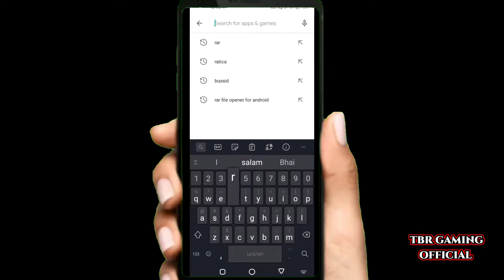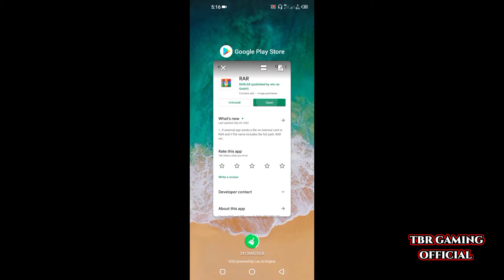BUSSID Only 5Mb Traffic Skin Mod | How To Increase Driver Boundry Line Bussid | Bus Simulator Id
Only 5Mb HD Traffic Skin Mod For Bussid | How To Increase Driver Boundry Line Bussid | Bus Simulator

Bussid MOD OBB V3.4.3 | Hino Snoring Sound Mod OBB V3.4.3 With HD Texture By TBR Gaming Official link is

Secret Place In Bus Simulator Indonesia | How To Go In Secret Pace In Bus Simulator Indonesia Link is

Visiting Two Bussid's Secret Places Directly Via Bus Without Using Mod By TBR Gaming Official Link is

Bussid Viral Dashboard Mod V3.3.4 By TBR Gaming Official | How To Add Bussid Dashboard Urdu Hindi Link is

Top Three Viral Garage Of Bussid | How To Add Garage In Bussid | Three Garage Only In 10 Mb

New Update Bussid Mod OBB V3.3.4 By TBR Gaming Official Urdu | Hindi | How To Add Bussid Mod OBB urdu Link is

Bussid HD Dashboard Mod | How To Change Bussid Dashboard | Bussid K Dashboard Ko Kese Badla Jata Hai Link is

Mods problem in bussid,
bussid problems fixed,
bussid hindi,
Bussid urdu,
bus simulator indonesia,
bussid obb mod,
bussid mods,
Bussid's obb updates,
Viral Bussid skin mod,
How to change skin of Traffic in bussid,
Obb Mod 3.4.3 traffic skin mod,
How to add traffic mod in Bussid obb,
3D realistic HD skin mod Bussid,
HD Bussid traffic mod,
BUSSID MOD Traffic 3.4.3,
BUSSID MOD Traffic,
How To Increase Driver Boundry Line Bussid,
Bussid driver Boundary line,
Change driver Boundry line bussid,